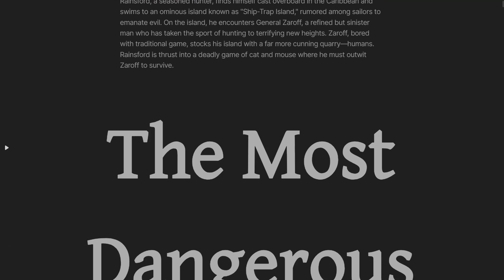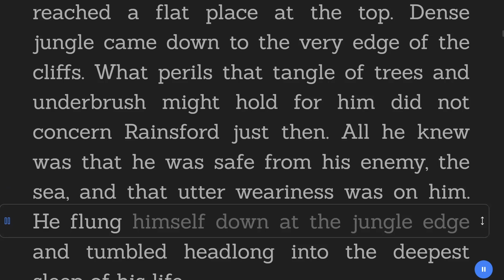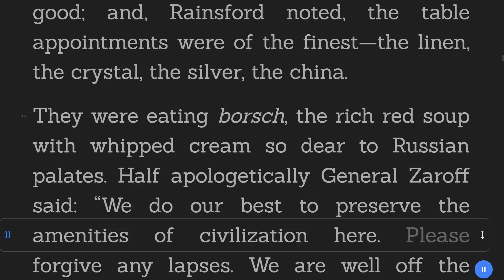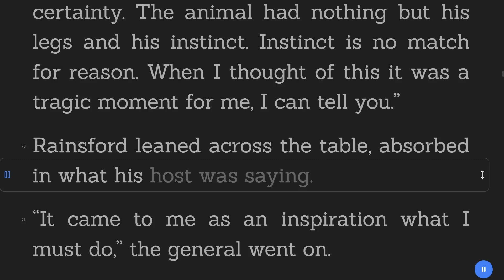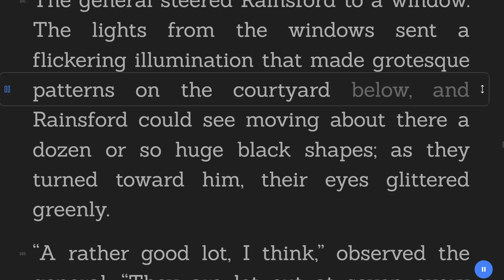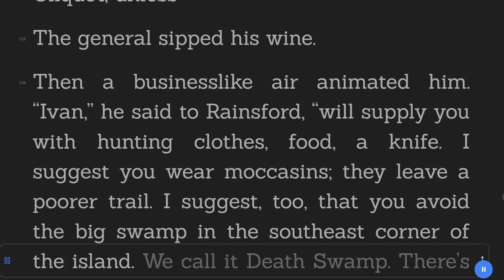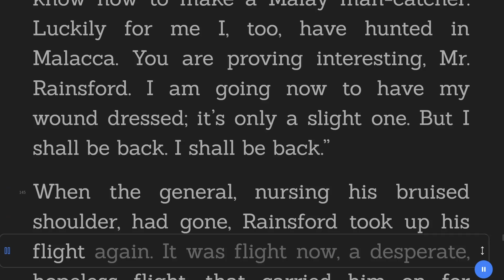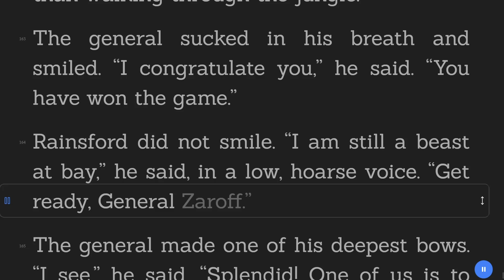The Most Dangerous Game - Richard Connell - Adventure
Title:  The Most Dangerous Game
Author: Richard Connell
Genre: Adventure, Thriller
Category: Short Stories
Book description:

Rainsford, a seasoned hunter, finds himself cast overboard in the Caribbean and swims to an ominous island known as "Ship-Trap Island," rumored among sailors to emanate evil. On the island, he encounters General Zaroff, a refined but sinister man who has taken the sport of hunting to terrifying new heights. Zaroff, bored with traditional game, stocks his island with a far more cunning quarry—humans. Rainsford is thrust into a deadly game of cat and mouse where he must outwit Zaroff to survive.